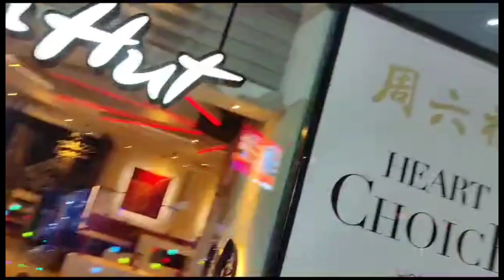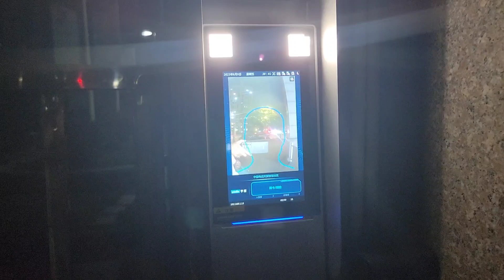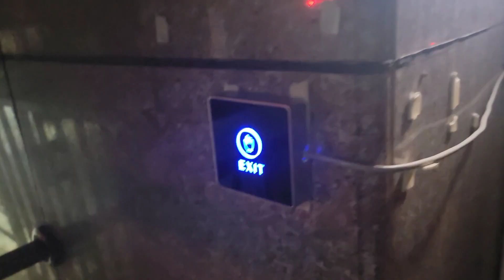No holidays in China 😡! June dump. I got very sick.